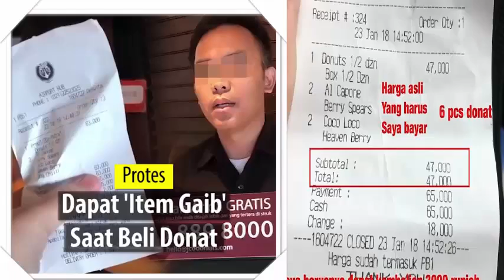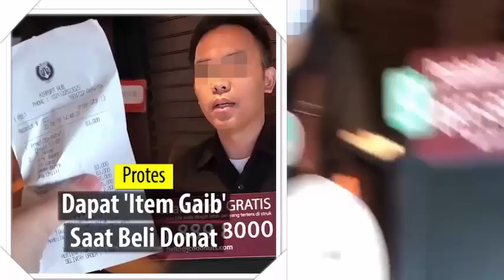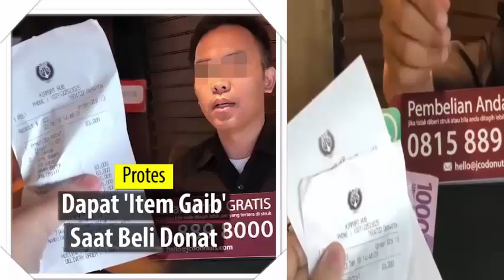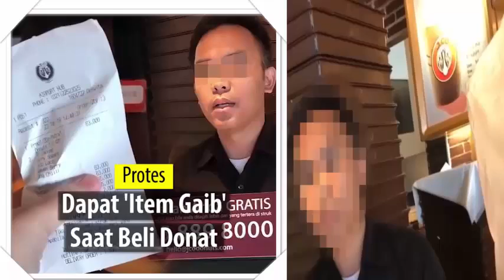Serem Beli 6 Donat di Toko Roti di Tangerang, Wanita Ini Ngamuk Dapat 'Item Gaib'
Seorang wanita mengamuk ke karyawan di restoran waralaba asal Indonesia yang dikenal unggul dengan donatnya.

Dirinya kesal lantaran harga yang dipatok untuk setengah lusin donat yang ia beli melonjak.

Pada nota tertulis bahwa donat tersebut dihargai sebesar Rp63 ribu.

Rupanya, wanita itu mendapat sepotong croissant yang disebutnya sebagai 'item gaib' karena tidak tertulis di nota.

Namun, setelah ia memprotes langsung ke restoran yang berlokasi di Airport Hub, Benda, Tangerang, pihak restoran mengubah harga tersebut menjadi Rp47 ribu.

Dirinya pun mendapat kembali sisa uangnya dan menyerahkan croissant yang tidak ia inginkan.

Dalam video tersebut, wanita yang membeli donat melalui bantuan pegawainya itu tampak sangat marah.

Hal tersebut terdengar dari cara bicaranya yang terus menggunakan nada tinggi.

Pihak restoran pun dengan sabar menjelaskan bahwa harga tersebut merupakan harga promo paket.

Padahal, wanita yang tidak diketahui identitasnya itu mengaku tidak membeli paket atau promo apa pun.

Ia juga menyatakan bahwa kejadian ini kerap didapatkannya ketika melakukan pembelian di restoran ternama itu.

Sederet video dan foto yang diunggah oleh akun Instagram @tantee_reeempoong, Selasa (23/1/2018), itu pun medapat berbagai komentar pro dan kontra dari warganet.

@franzeescha: Sama, gue juga kena korban ini ni beli setengah lusin enggak bilang apa-apa, tiba-tiba ada croissant dan jadi wow harganya dan udahnya gondok pas ditanyain alasannya paket promo bete banget asli.

@rikiriadi18: Kadang enggak suka deh ama orang-orang yang komplain terus di-upload biar viral. Gimana gitu ya.

@lidyamona: Ini yang daritadi belain itu toko donat enggak pernah tau berharganya uang 16 ribu apa ya. Jelas-jelas dia marah karena harganya beda dan di struc enggak ada item croissant. Walaupun cuma 16rb tapi itu berharga loh. Itu baru dari 1 pembeli. Coba aja ada 100 pembeli. Kalau enggak di-viral-kan gini pasti bakal kejadian terus.

@agnesostin: Perasaan ditawarin dulu deh mau beli apa enggak, sering gue ditawarin tapi enggak mau dan enggak pernah jadi gaib.

@yuliasari_tri: Aku dukung kamu Mbak! Banyak juga di sini yang ketipu tapi diam aja kayak aku. Kalau enggak di-viral-in bakalan makin banyak nih korban-korbannya.

@heidyhedot: Kalau emang mau minta duit balik tinggal minta baik-baik aja kan bisa. Biar apa coba dia begitu.